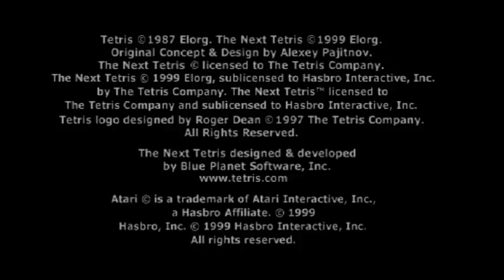The Next Tetris (PSone)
Just another Tetris game. It uses some fancy 3D effects but otherwise exactly what you expect from something like it.

Btw, the insane amount of background noise crackling is from my dumbass Sound Blaster audio card. It is a total POS, still better than than the onboard chips for the EasyCAP however.